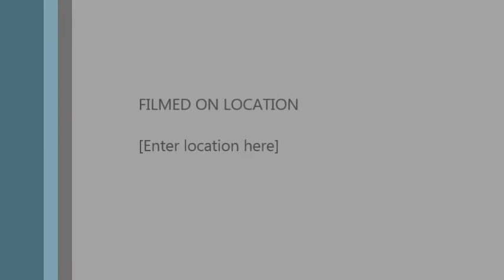Kameron Whalum 2-12-16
Kameron from Bruno Mars' band hung out and told us what halftime is REALLY like at the Super Bowl. The Rev Kenneth Whalum, his dad, is on the show on Fridays for weekly commentary.